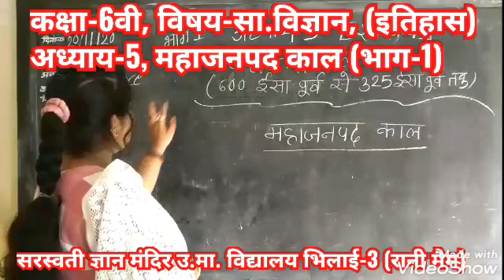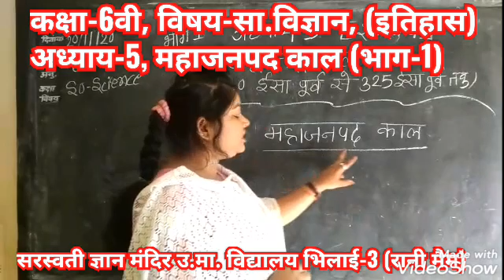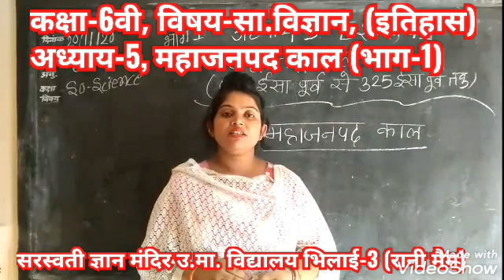CLASS-6TH, SUBJECT-SST HISTORY CHAPTER-5 PART-1 { MRS RANI MAIM }